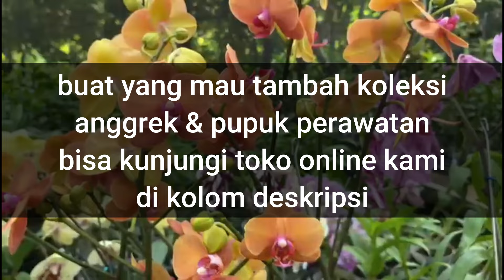Mengatasi Penyakit Anggrek Dengan Menggunakan Berbagai Bahan Ini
Selamat datang di chanel kami! Jangan lewatkan kesempatan untuk mendalami kecantikan anggrek dengan panduan lengkap kami. Pada kesempatan kali ini kami akan membagikan tips tentang mengatasi penyakit anggrek dengan menggunakan berbagai bahan ini. Lalu apa saja bahan dan bagaimana caranya? Simak videonya sampai selesai yaa

Buat anda yang ini menambah koleksi anggrek & juga pupuk perawatan maupun pembungaan, bisa kunjungi toko kami di